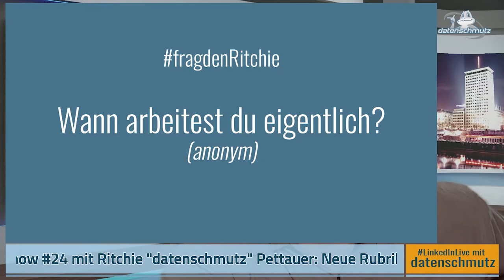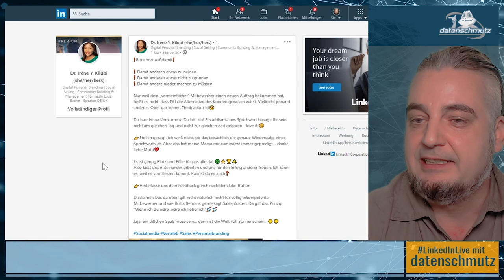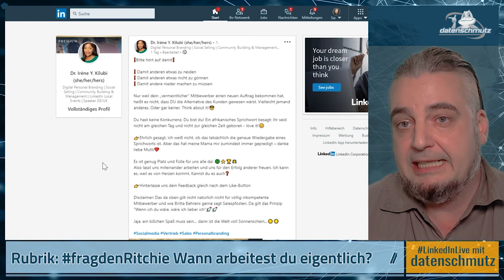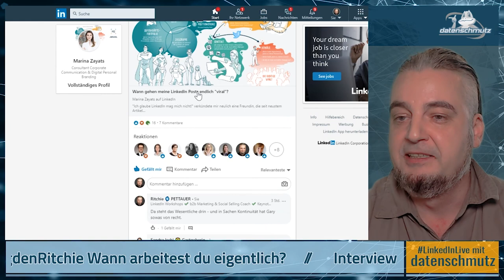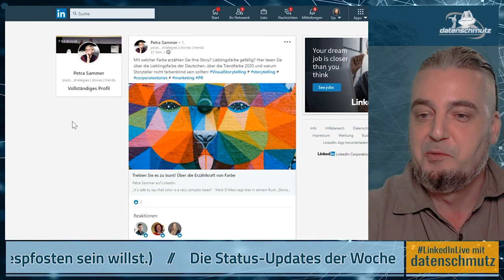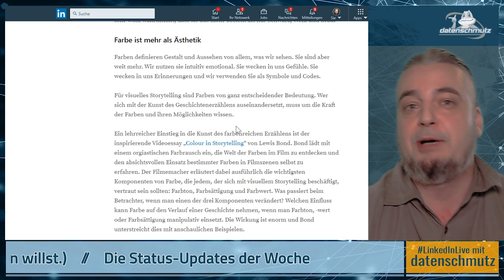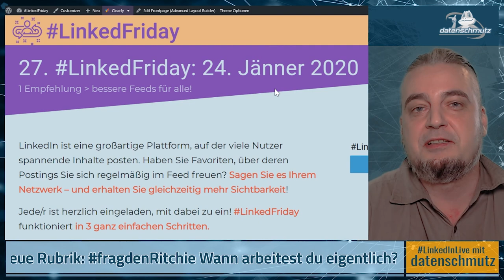LinkedInShow #24: Britta Behrens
In dieser Ausgabe geht es anfangs um die Frage: "Ritchie, wann arbeitest du eigentlich?" Die ist nicht hypothetisch und begegnet mir immer wieder während Coachings, Workshops etc. Dort beantworte ich sie normalerweise mit "Jetzt gerade". Aber natürlich steckt hinter dem vergleichsweise hohen Zeitanteil, den ich auf LI aktiv bin, ein ausgefeiltes Konzept. Naja, zumindest ein Konzept. Das ist auch der Auftakt der neuen Rubrik fragdenRitchie - in Kürze gibt's dazu ein (auf Wunsch anonymes) Kontaktformular.

Anschließend unterhalte ich mich mit Britta Behrens, Marketingchefin von Piwik DACH und Social Selling Experten, über Analysen, Tracking, Datenschutz und LinkedIn Best Practices. Kurz gesagt: Wie man erfolgreich wird statt ein Salespfosten.

Am Schluss folgen selbstverständlich die Status Updates der Woche, diesmal unter anderem mit einem interessanten Artikel zum Image des Social Media Managers.

Links zum Interview mit Britta Behrens:

Durchschlagendes Content-Marketing auf LinkedIn (Präsentation zum OMT Vortrag 2019)

Links zu den Status Updates der Woche:

Bitte hört auf damit!